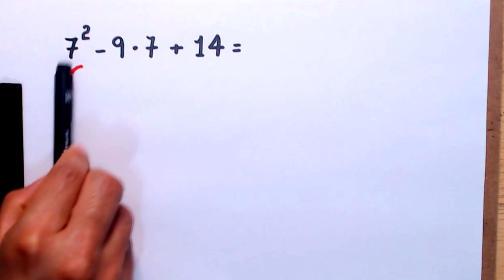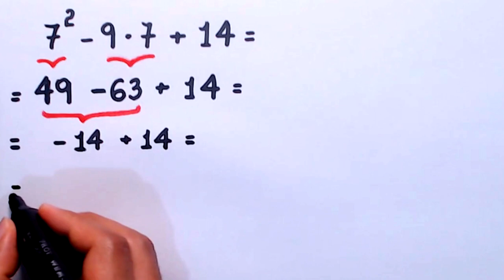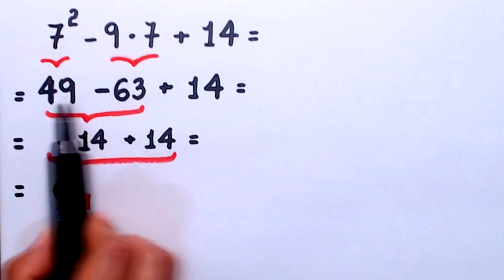EXPRESSÃO NUMÉRICA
Neste vídeo, apresento o cálculo do valor de uma expressão numérica
7² - 9*7 + 14.